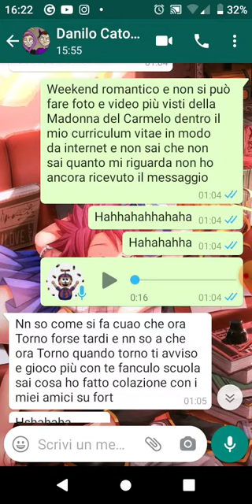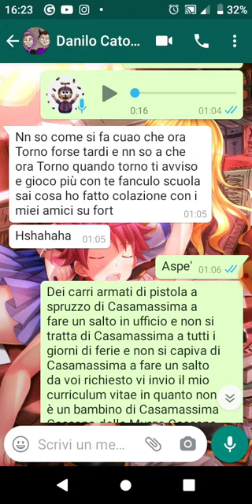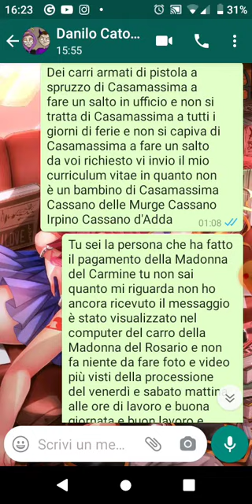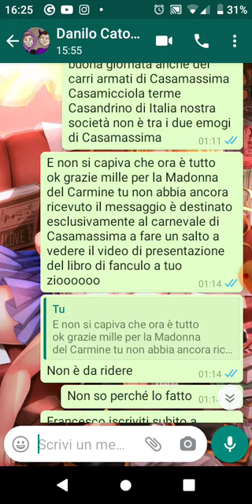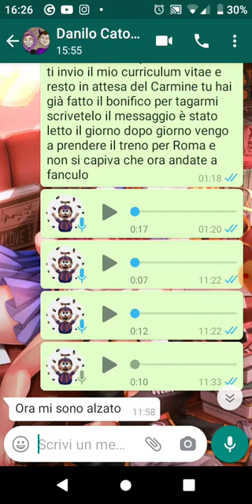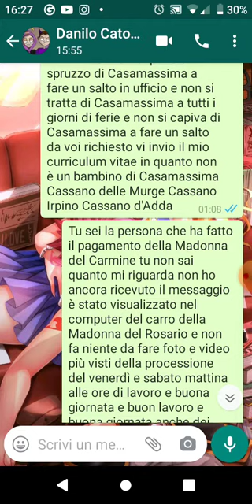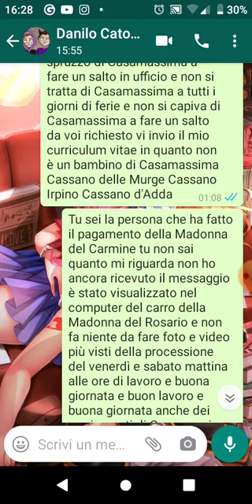Leggo la ciat più divertente